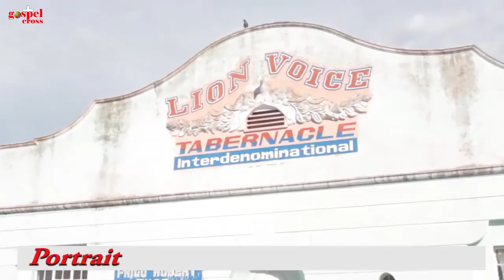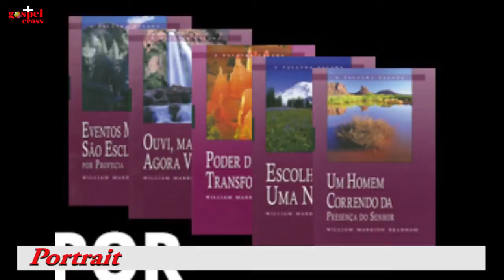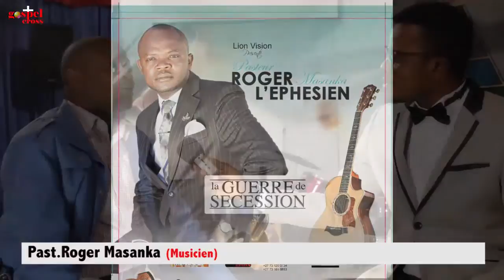PAST.ROGER MASANKA DANS L'EMISSION PARADOXE DE LA REUSSITE